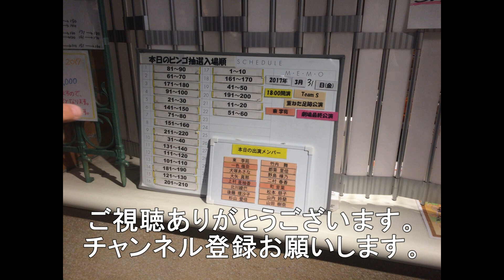岩国市を通過する福山レ－ルエクスプレス EF210－144 1月21日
今回は岩国市灘町を通過する福山レ－ルエクスプレス57レです。
4分前に下関行き115系電車が先行しているのでゆっくり走行していきます。
57レ　EF210－144　福山レ－ルエクスプレス　名古屋貨物ターミナル発福岡貨物ターミナル行き